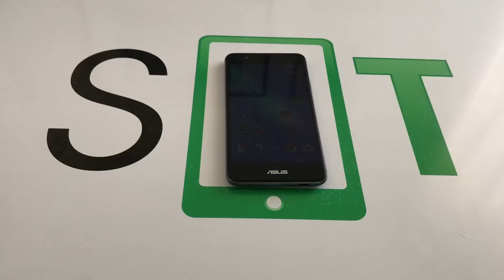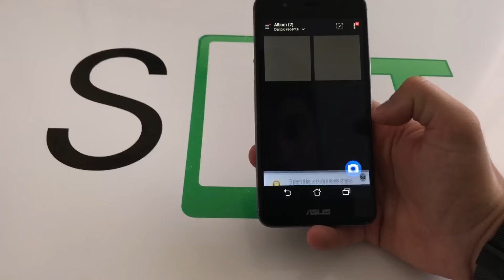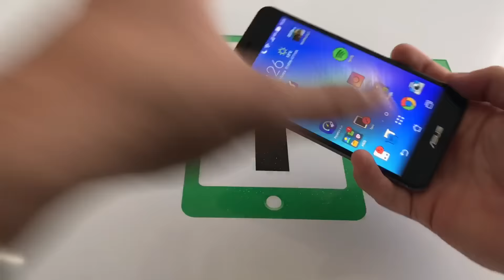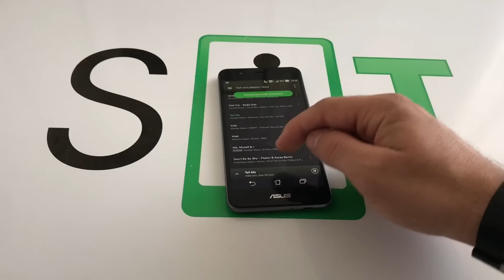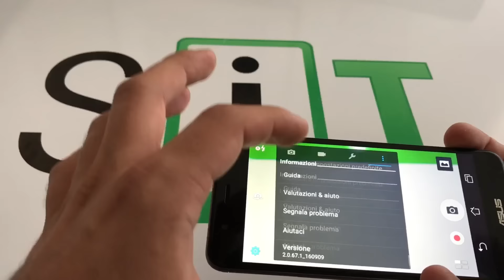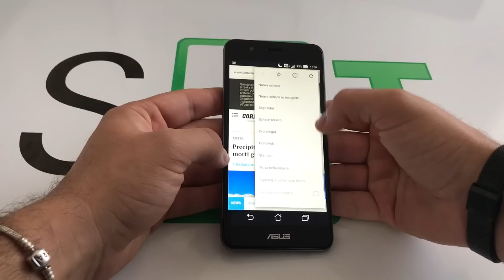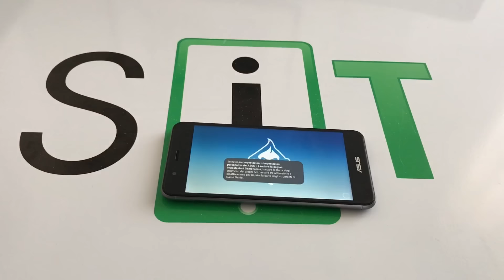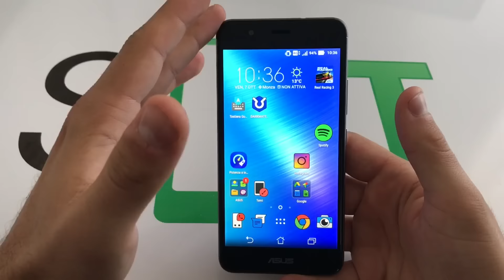Asus Zenfone 3 Max | Recensione di Spazio iTech